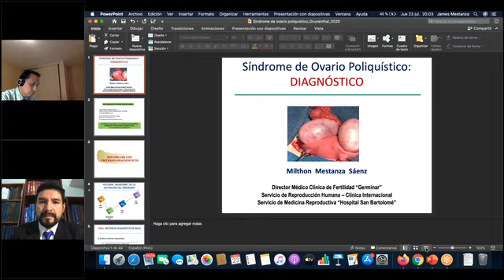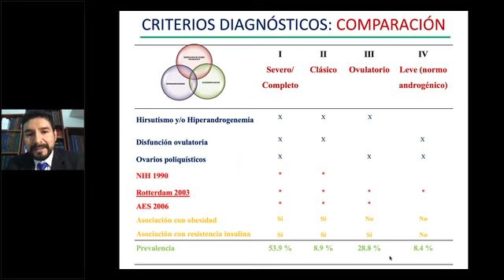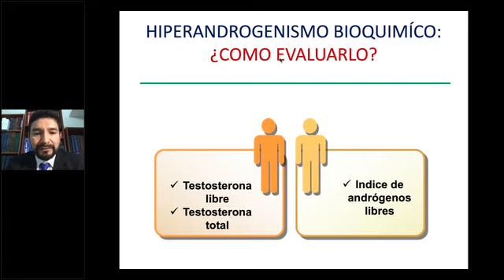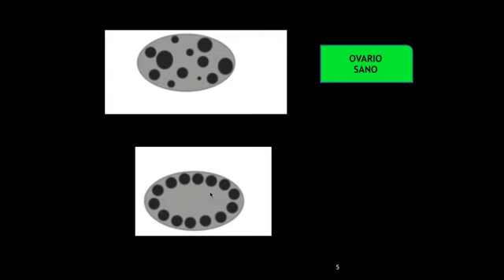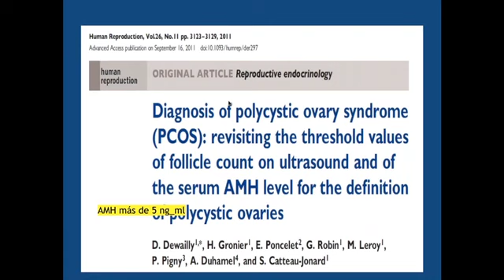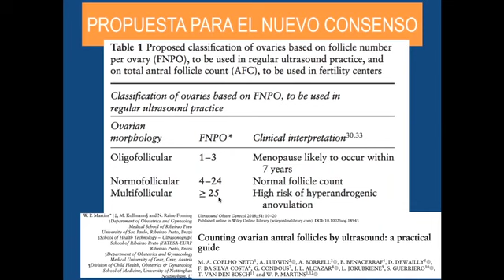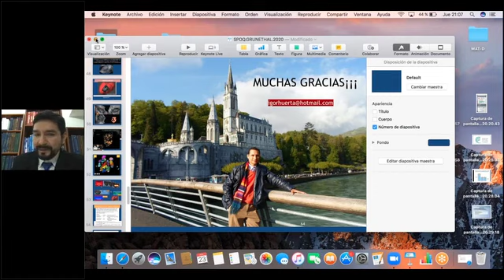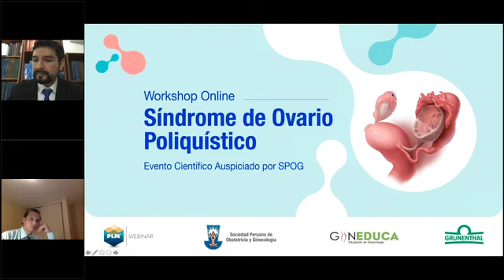Workshop SOP Módulo 2 Diagnóstico clínico y bioquímico de SOP Diagnóstico ultrasonográfico